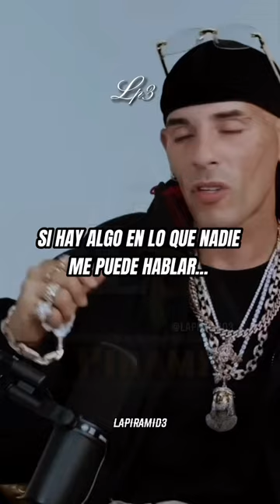KendoKaponi "El 80% De Lo Que Suena Hoy Día No Rima"